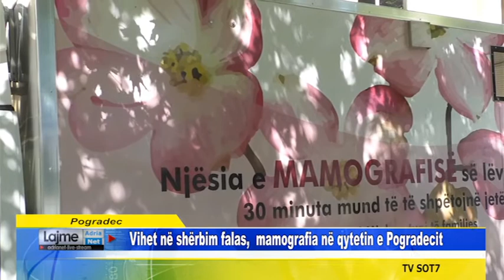Pogradec Vihet në shërbim falas, mamografia në qytetin e Pogradecit